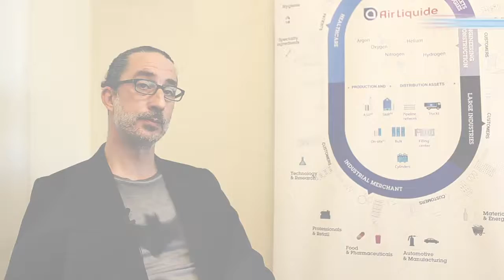İş Güvenliği alanında çalışmak isteyen kişilere tavsiyeleriniz nelerdir?